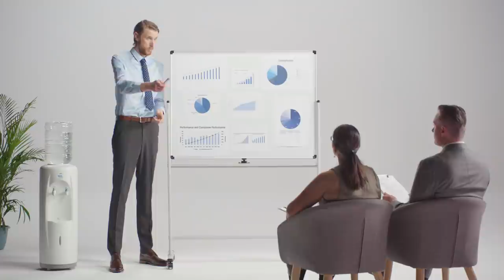Hydrodol Social Animals - 'The Culture Vulture' - 15 second TVC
The bearded Culture Vulture rarely leaves his nest.

But with the help of Hydrodol, he can soar once more.

By mid-morning he’s en-route to a promotion.

Hydrodol. For the protection of social animals.

Hydrodol - natural hangover relief, taken while drinking. Available at Chemist Warehouse, Priceline, leading pharmacies